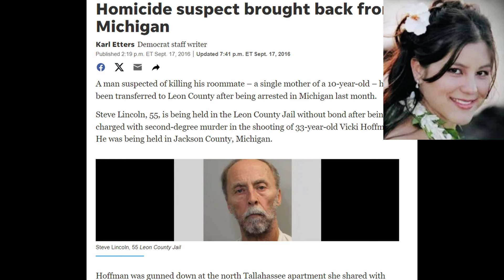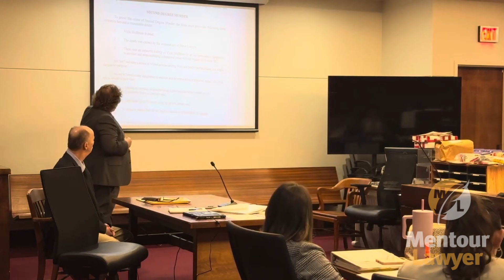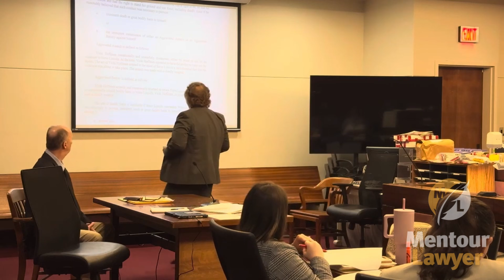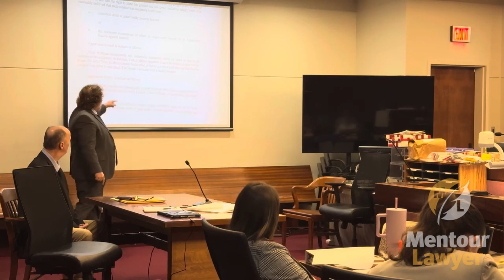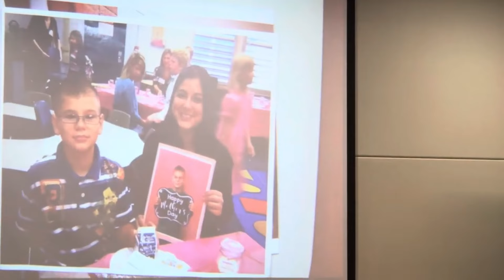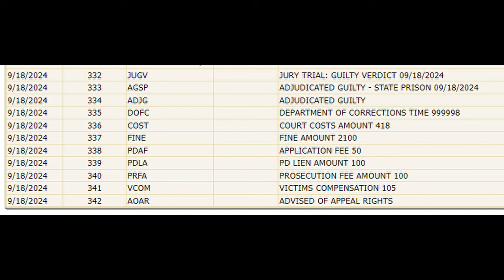Roommate Murder Trial - Closing Arguments - FL vs Steve Lincoln (Murder of Vicki Hoffman)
On August 28, 2016, Tallahassee, Florida, 55 year old FedEx worker Steve Lincoln shot and killed his 33 year old roommate, single-mom Vicki Hoffman, with Vicki's son in their apartment.  He then fled to Michigan, where he was later apprehended.  He was indicted for the First Degree Murder of Vicki, but then raised self-defense / stand-your-ground immunity.  The case went up on appeal due to a ruling about the admissibility of his testimony during the stand-your-ground appeal.  Judge Stephen Everett had decided that his testimony at that hearing should not be used against him at trial because the prior judge who presided over that hearing imposed a burden of proof on Defendant, rather than the State.  The First District Court of Appeal reversed, and the case went to trial.  Senior Judge Gary presided, because Judge Everett was supposed to be busy with the Donna Adelson trial.  Prosecutor  - Savannah Jacobs.  Defense attorney - John Stevenson.